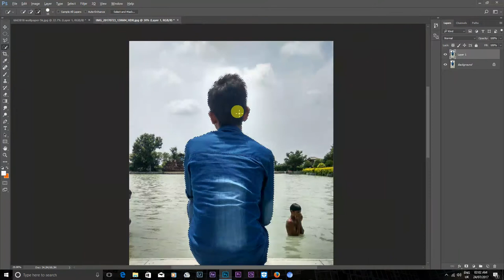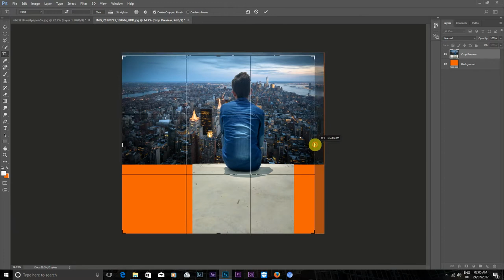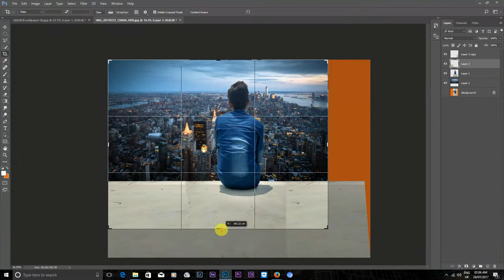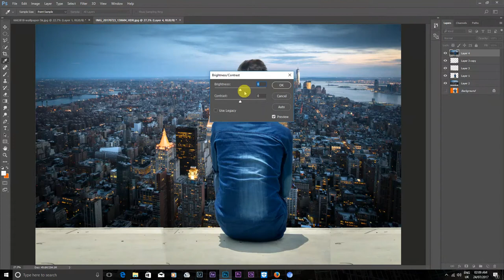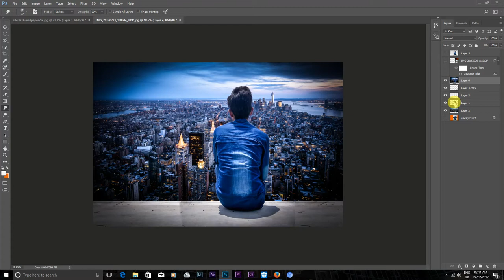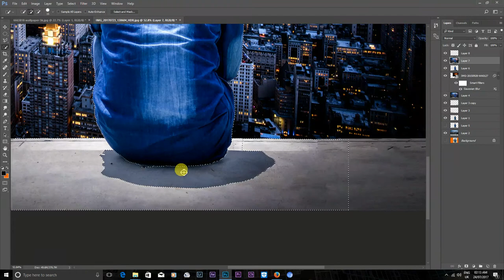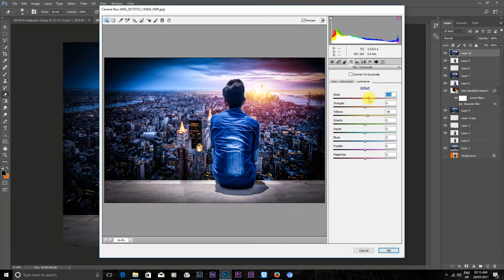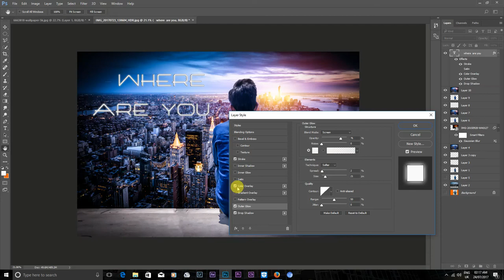PHOTO EDITING | ADOBE PHOTOSHOP TUTORIAL | PHOTO MANIPULATION EFFECT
And  give your feedback in comment section..

photo editing apps malayalam,
photo editing kaise hoti hai,
r k photo editing,
500k photo editing,